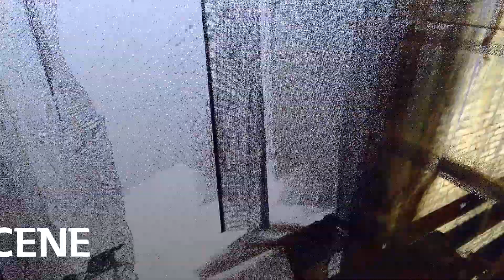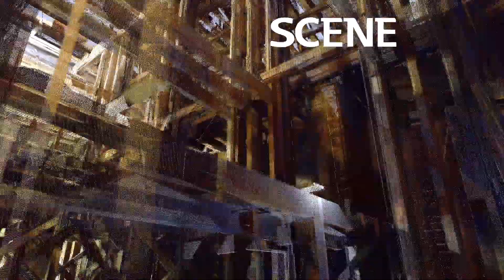3D Scan of Alexandra Palace Theatre Stage Machinery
Alexandra Palace Theatre has been restored as part of the East Wing Restoration Project, and now hosts live performances for the first time in 80 years. The Theatre is a time capsule, where the arrested decay tells of its long history. Originally built as part of the many Palace entertainment spaces in 1875 it was designed to showcase the most spectacular performances, including pantomime, opera, dance, ballet, music hall and later cinema. Complicated under stage machinery was installed to produce special effects for magical transformations, disappearances and flying.

Remarkably this equipment survives at Alexandra Palace, as an incredibly rare example considering that most other stages have been replaced and updated. During the restoration, a team from Lincoln Conservation came to Alexandra Palace to capture the under stage area in 3D, as part of their Hidden Heritage project; to investigate and help us understand how this complex and historically significant machinery worked.

To learn more about this, and our other projects visit: blog.alexandrapalace.com